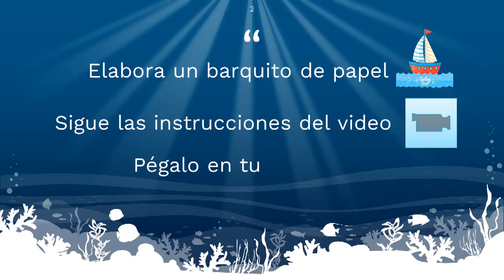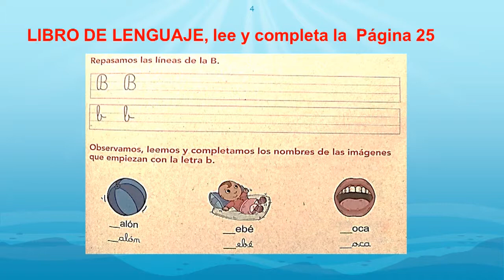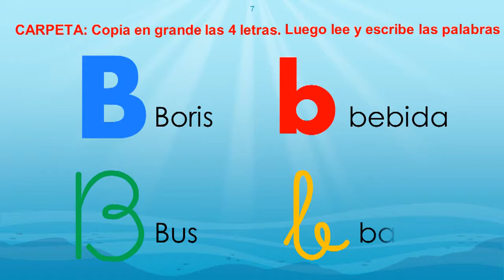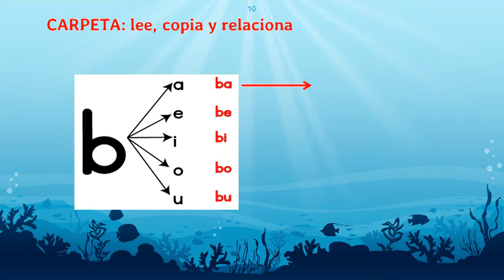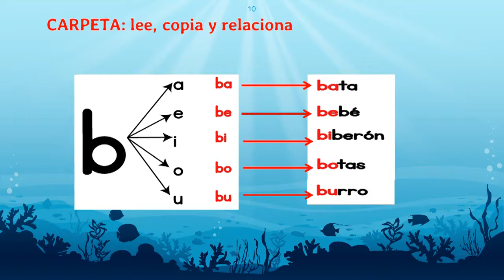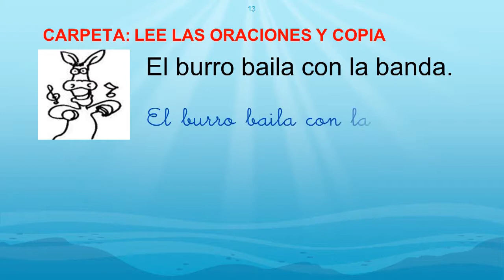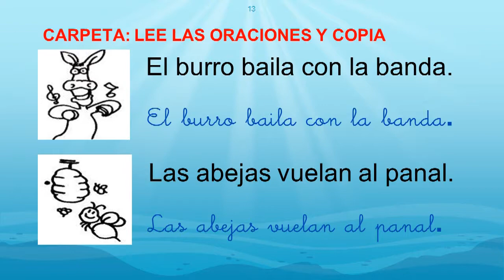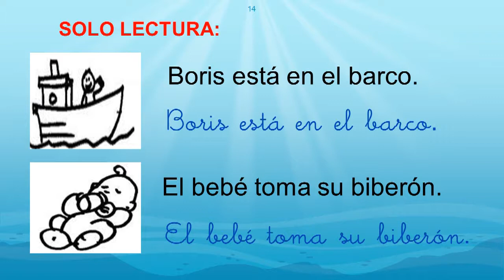Actividades con la letra B